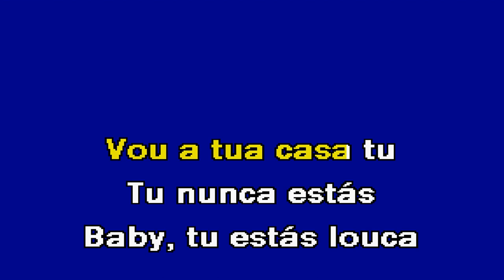TÁ TE A PASSAR Trio Clave Karaoke